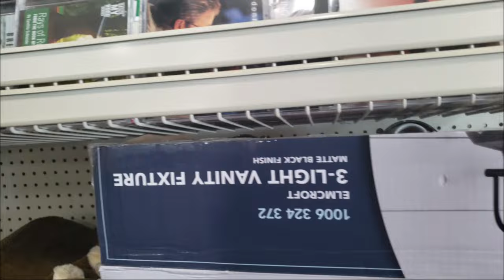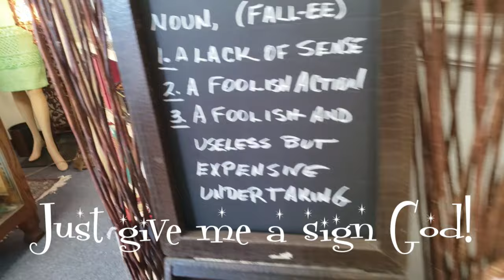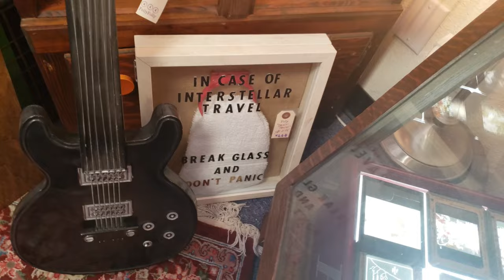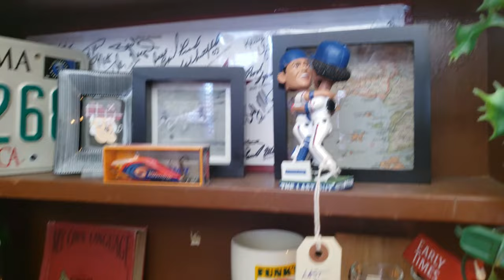A tale of two thrifts. The last one was full of great stuff. Don't miss!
Two thrifts and they were so different. The last one was great so stay for the whole video.